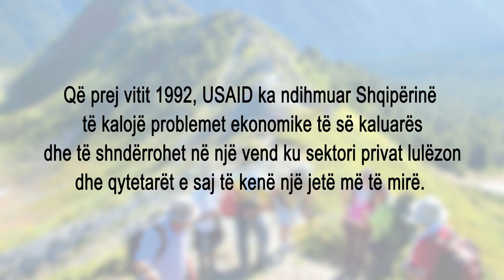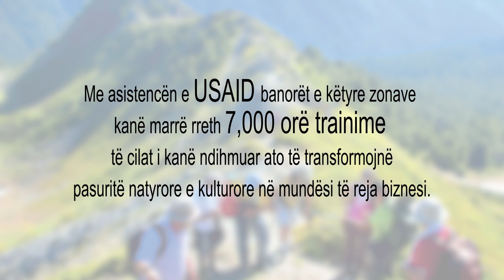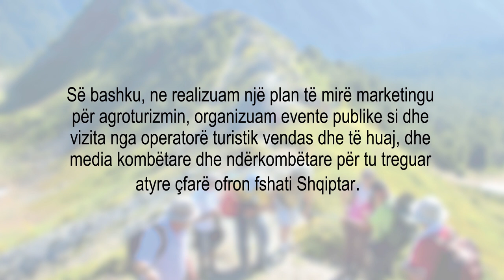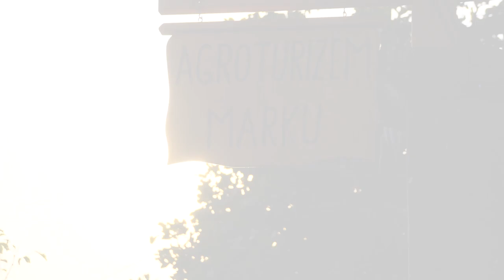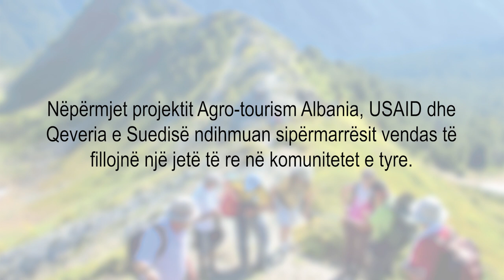Agro Turizëm ALBANIA - CEED